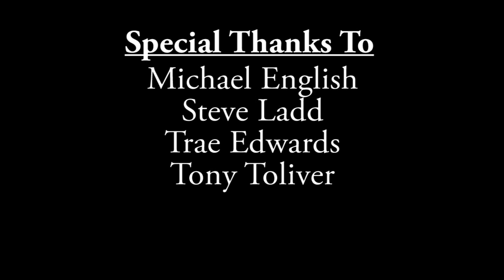Michael English, Steve Ladd, Trae Edwards and Tony Toliver Practice At Recent Benefit Concert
DescriptionMichael English, Steve Ladd, Trae Edwards and Tony Toliver Practice At Recent Benefit Concert